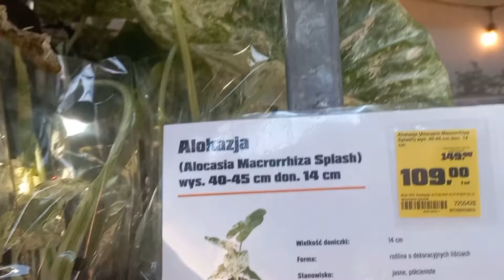РЕДКИЕ СОРТА растений в ОБИ. Большие скидки.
Очень мне понравился завоз растений в ОБИ. Много редких и интересных растений по приятной цене. А что есть в ОБИ в ваших городах?

Друзья мои, я очень долго к этому шла, чтобы реализовать этот проект. Представляю Вашему вниманию 📚"ЗАМЕТКИ БЛОГЕРА ЗАМИОКУЛЬКАС ВСЁ ОБ УХОДЕ".🌿 В этой книге 📚 я постаралась максимально изложить на понятном языке все тонкости относительно ухода и не только за этим удивительным растением.

👋Меня зовут Юля. Я цветовод с многолетним стажем.  Растения - моё  хобби, мой релакс, моя отдушина, мой маленький зелёный мир.
На этом канале я делюсь советами, как правильно ухаживать за разными видами орхидей и не только в домашних условиях,  с момента покупки и до цветения дома.
МОЯ ИЗЮМИНКА - это ЗАКРЫТАЯ СИСТЕМА , практически все свои растения я выращиваю в СТЕКЛЕ, иногда в пластике. Суть системы - это выращивание растений  в кашпо без отверстий для слива. С удовольствием помогу Вам познакомиться с этой системой и возможно даже подружиться с ней так же, как и я. Приглашаю вас ко мне в виртуальные гости.  Благодарю и желаю МИРА И ДОБРА всем моим цветочным единомышленникам. Вместе мы сделаем этот мир ярче,  добрее и зеленее.